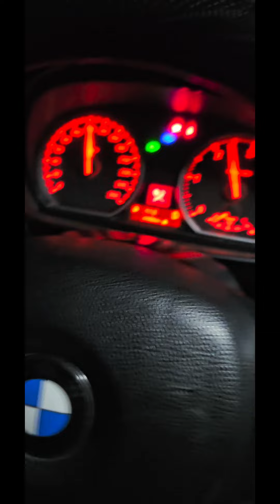bmw S1 2011 dédouane 2013 2L tt option BVA chez ADILAUTO kenitra 06.01.56.90.83